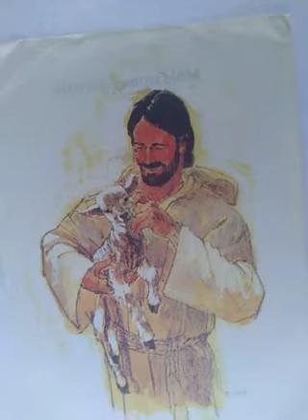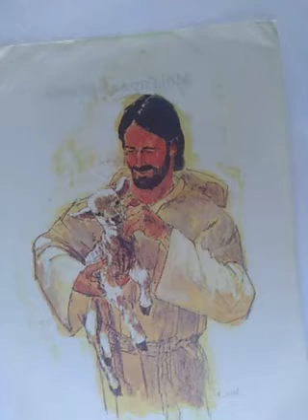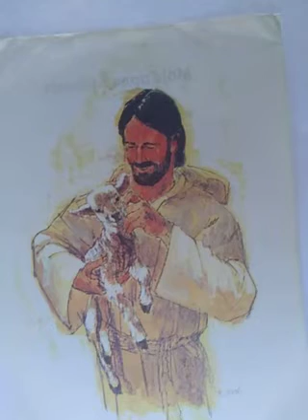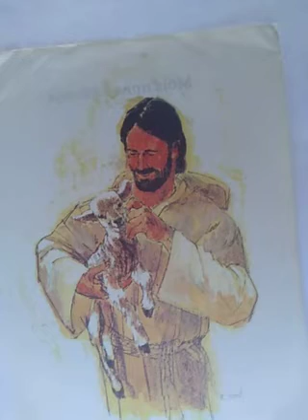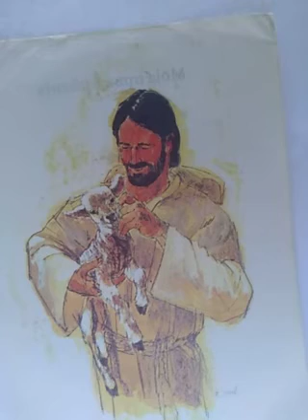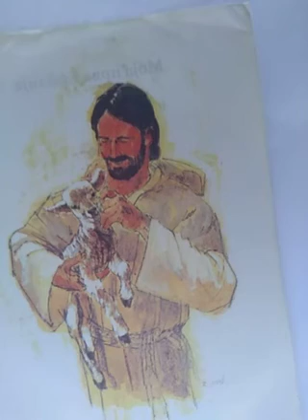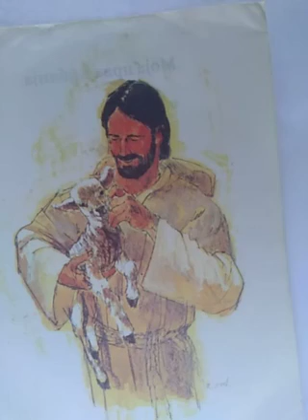308. Ven. John Clairvoyant - text by Prologue SOC - my composition & voice -Teodora Aurora Todorović